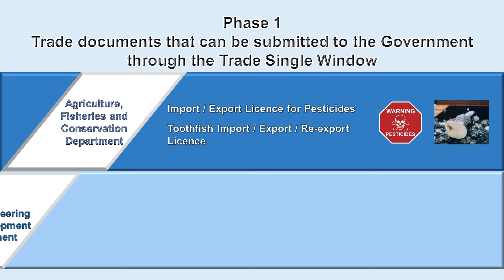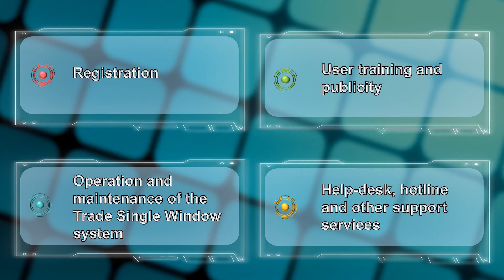Trade Single Window